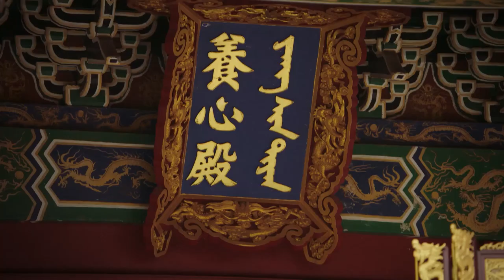諸事不順，嘉貴妃兒子被冷落，還有更大的噩耗等著她🌸Chinese Drama ZX-TW